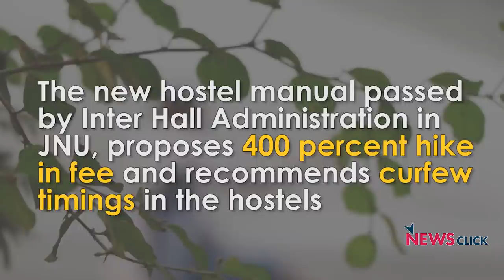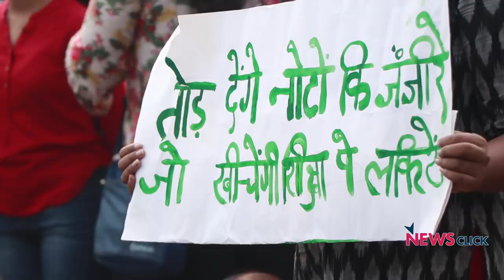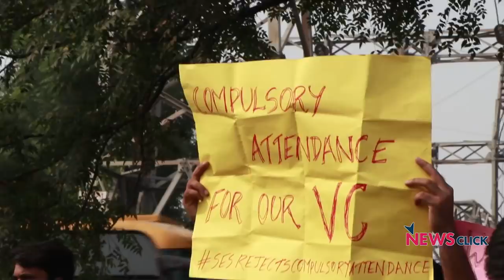JNU Protest: May Have to Quit After Fee Hike, Say Students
After two weeks of protests, thousands of students took to the streets on Monday against the massive fee hike in Jawaharlal Nehru University. The students allege that the new hostel manual approved by the administration proposes 400% hike and recommends curfew timings. The students say that the move will be catastrophic and will cause mass dropouts in the campus. Here’s their story.